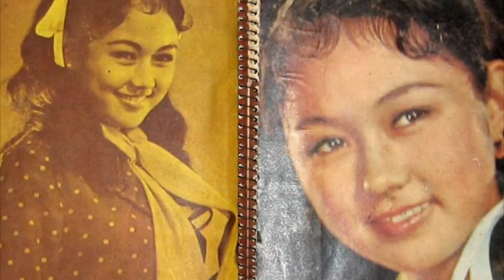Sealed With A Kiss - Vilma Santos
Child star, superstar, Governor of Batangas, Philippines.